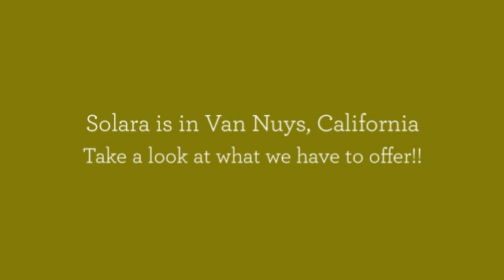Solara Patio Cover Specialist of Van Nuys, California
Solara Patio Cover Specialist in Van Nuys, California. Find out more about our louvered roof system, patio covers, gazebos, aluminum awnings, diys, and pergolas.